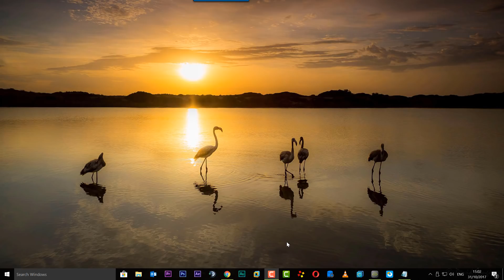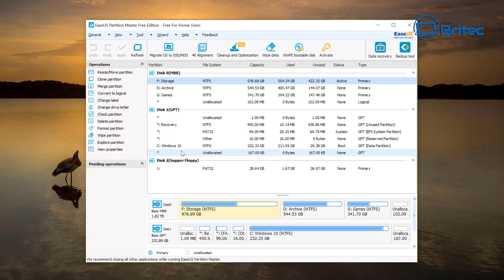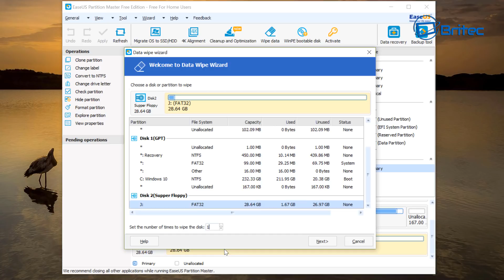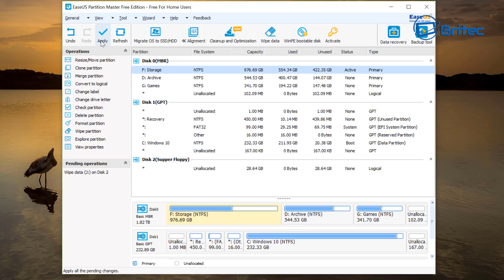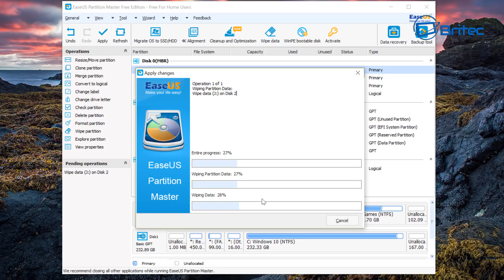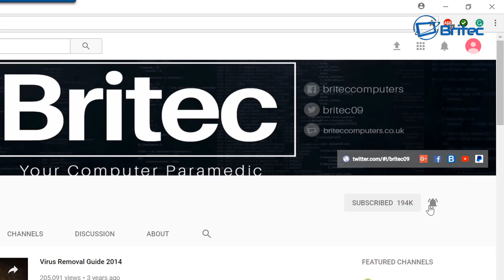How to Wipe Hard Drive Partition and Erase Data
Formatting the hard drive does not remove data, the data can be easily recovered using data recovery software, so by using the wipe feature in EaseUS Partition Master. you can safely and permanently remove data from that drive and make in non-recoverable. So if you are selling your computer or take your computer to recycle you may want to use the wipe feature in EaseUS Partition Master.

If you are the paranoid type and want to keep your computer but make sure the data can not be recovered then the EaseUS Partition Master wipe tool will work a treat.

One thing to remember is that it will cause wear and tear on the drive over time which will indeed shorten the lift of the drive.

The wipe feature will have options for overwrites from 1 to 10 times, these will be done sector by sector to clean the drive and make data recovery impossible.

EaseUS Partition Master can securely erase your SSD (Solid State Drive) and your HDD (Hard Drive Device) The Wipe Disk tool is a great way to secure-erase data.